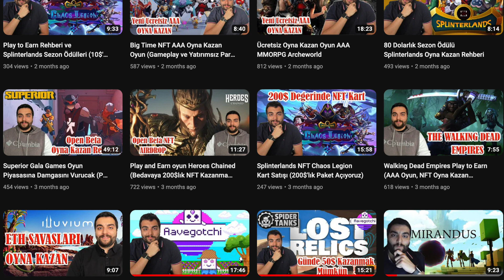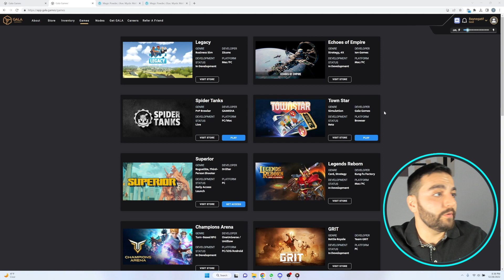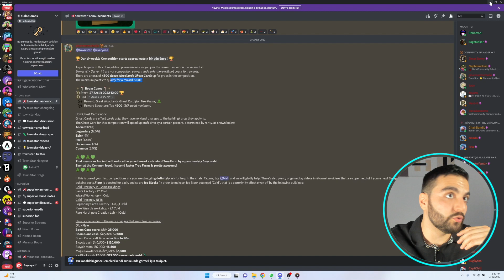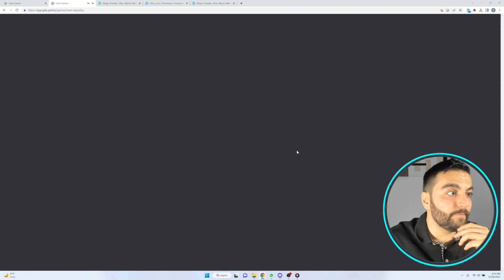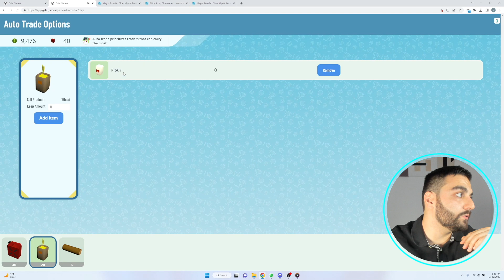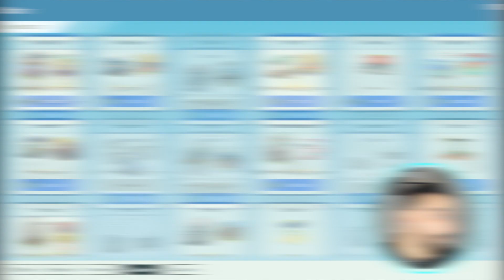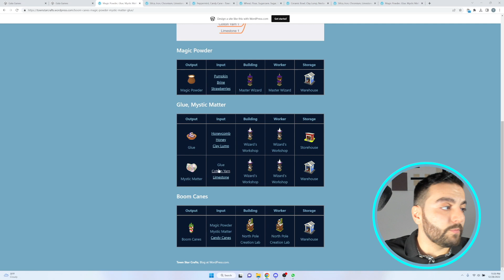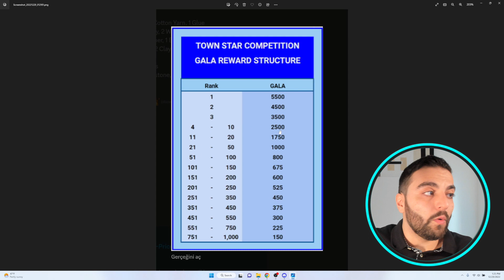How to Earn Free Money Through Town Star Competition Server?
Are you wondering how to earn free money through Town Star's competition server? Look no further! In this video, we'll show you step-by-step how to participate in Town Star's competitions and earn rewards for your gameplay. Whether you're a seasoned pro or new to the game, our guide will help you increase your chances of earning free money through Town Star's competition server.

First, make sure you have a Town Star account and have familiarized yourself with the game's mechanics. You'll need to have a solid understanding of the game in order to have a chance at earning rewards through competitions.

Next, keep an eye out for announcements about upcoming competitions. These events usually have specific requirements and rules, so be sure to read through them carefully and follow them to the letter.

During the competition, focus on building a sustanable economy and earning as many points as possible through gameplay actions. This could involve completing challenges, leveling up your town, or competing in mini-games. The more points you earn, the higher your chances of ranking on the leaderboard and earning rewards.

At the end of the competition, rewards will be distributed to players based on their leaderboard placement. These rewards could include in-game currency, NFTs, and more. Keep in mind that not every competition will reward cryptocurrency, so be sure to check the specific rules for each event.

So there you have it – a simple guide to earning free money through Town Star's competition server. With a little bit of skill and determination, you could be well on your way to racking up some sweet rewards.

The world of NFT games has an important place among the ways to make money on the internet, and we're here to help you open the door to a serious income stream. So don't miss out, make sure to tune in to our latest videos.

Gala Referal Code: 608de477935c506708fa1269

Metamask (Thank you for Supporting Channel!): 0x16Dbc3f67fb09bB0eb04Bf9483F4aAFAE352DB09

▬ Video Captions  ▬▬▬▬▬▬▬▬▬▬
00:00 Introduction
00:50 What is Town Star Competition Server?
01:16 How to suceed in the Competition?
03:13 How to play town star on Competition Server?
05:27 How to select you Town's Location?
06:13 How to start your economy?
07:50 Automatic Watering
09:14 Building more windmills
09:56 Automatic Sell
10:33 Requirements for Gasoline Pipeline
11:41 How to build pond?
12:17 Refinaries
14:10 How to update dirt road?
14:45 Initial Energy Production
16:31 Building oil pumps
17:28 How to earn based on the leaderboard?
17:42 Gasoline Production
18:28 How to build power plant?
19:37 How to make lumber?
20:32 Boom Cane Production Requirements
20:52 Boom Cane Pipeline
21:34 Reward Requirements
21:49 How much you can earn?
22:51 Closure

Nothing in this video is a financial advice!